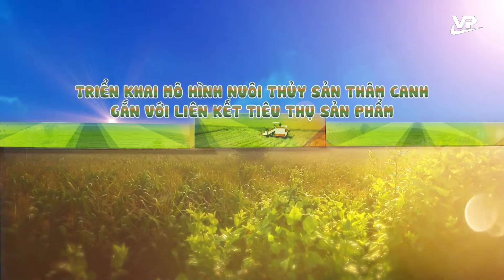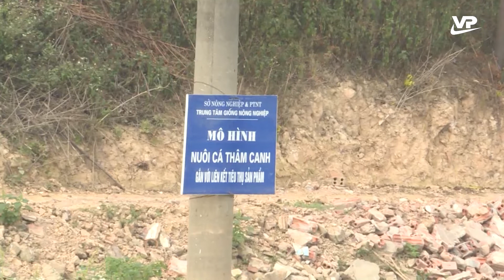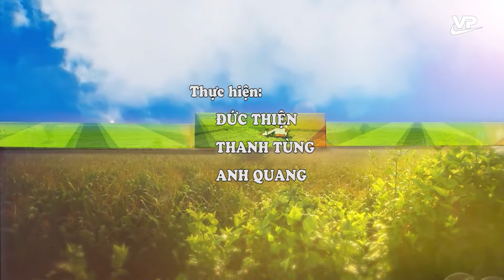Mô hình nuôi thủy sản thâm canh gắn với liên kết tiêu thụ sản phẩm